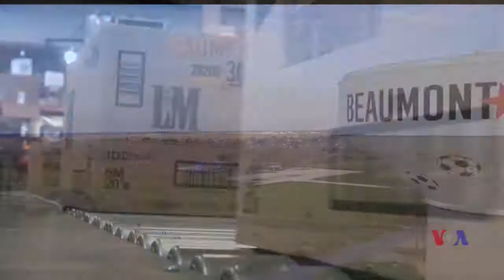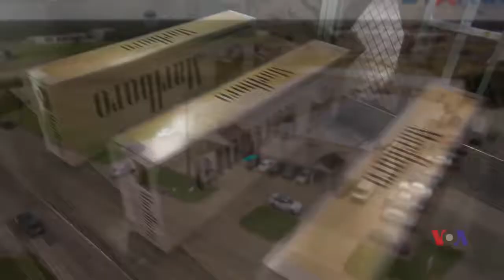Starco Corporate Documentary